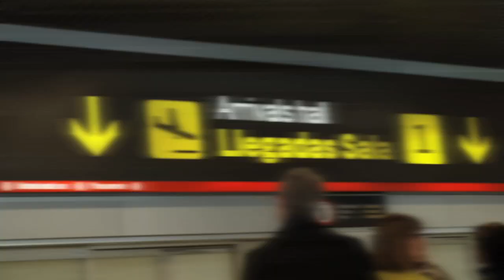Monster Snowy Ibex- Winchester Deadly Passion- Full Episode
Hunting in Spain turned even more beautiful after a big snowstorm hit!  Melissa and Andres from ATP Hunt head out for an adventure to take a Gredos Ibex.  This ends up being a hunt of a lifetime and they catch up with an absolute monster.